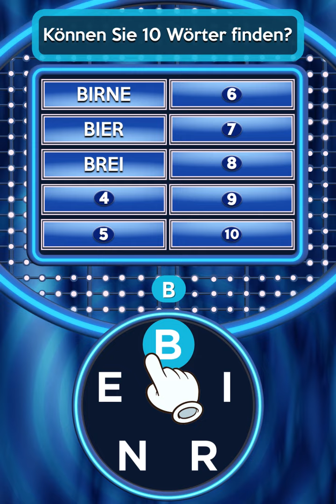DE_Hexa-100Design_60SN_720x1080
DE_Hexa-100Design_60SN_720x1080 - Ad Video